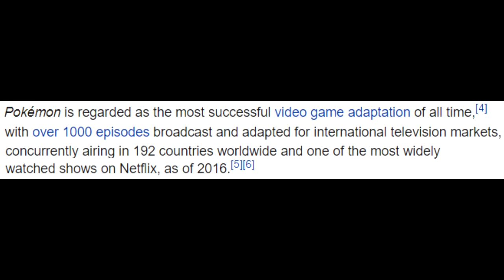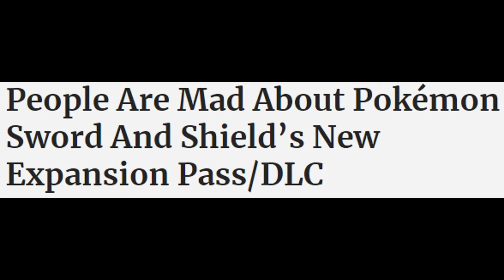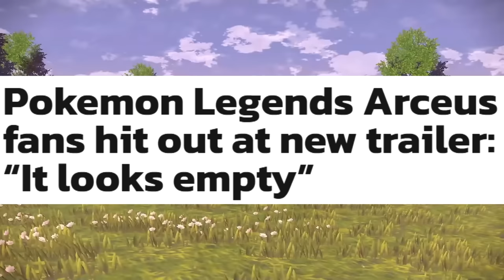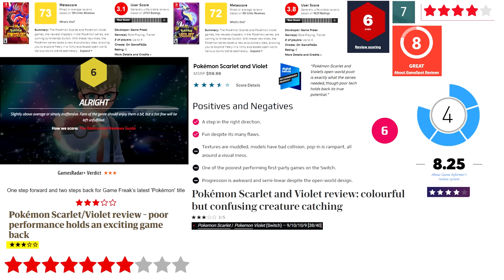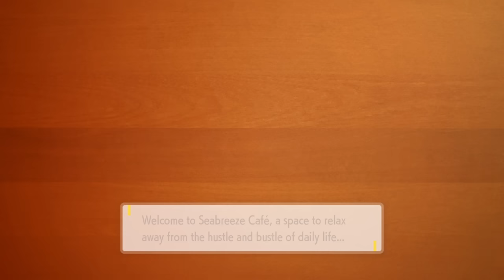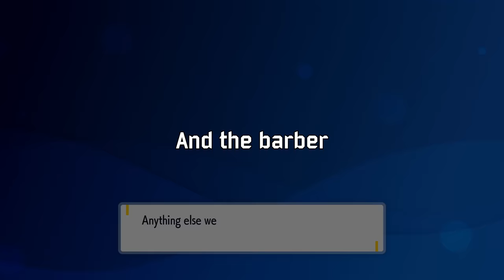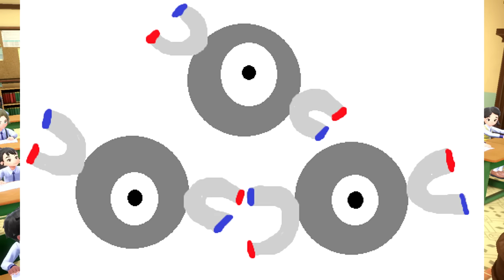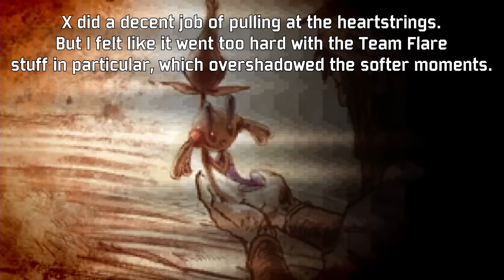Evaluating Pokemon Violet - An Ambitious Disaster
Join me as I take a look at a bewildering mixture of ingenuity and incompetence from one of the biggest game franchises.

The audio for this one was done by my talented wife

Songs:
All of the "Hurry Along" themes from Gen 1-8
A large portion of the Scarlet/Violet OST

Timestamps:
00:00- Intro
05:38- Starting out/General mechanics & issues
14:55- Mesagoza and its academy
20:53- Exploration mechanics
23:04- Gyms
33:41- Titan Pokemon
38:04- Team Star, Teachers and Ancient Pokemon
48:42- Area Zero and Post game objectives
01:03:58- Final thoughts
01:11:21- Outro